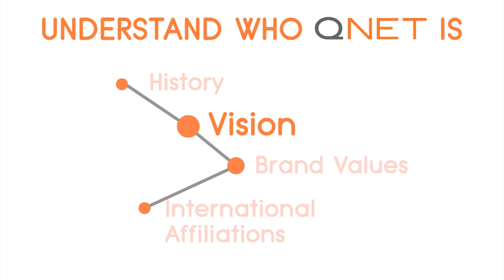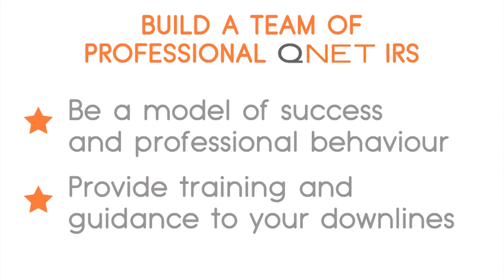What is Direct Selling